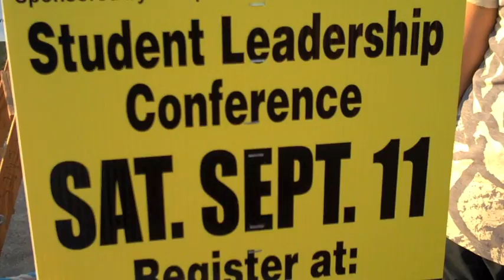Student Leadership Conference 2010.mov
Register now for the 2010 Student Leadership Conference!